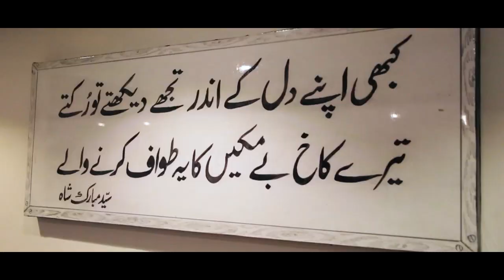Book Signing Ceremony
Book Signing Ceremony - Zeeshan Usmani